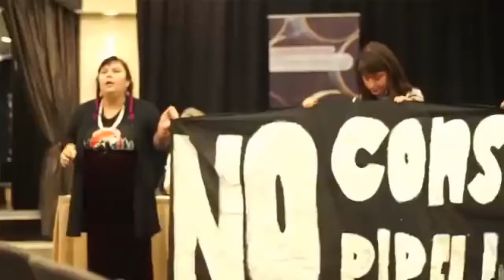Кои са Анархистите?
Някои ни наричат терористи, а други утописти. Казват, че без Държава ще настъпи хаос, а без полиция бихме се избили помежду си. Но хаосът съществува тук и сега, причинен e от насилственото разделение на населението на имащи и нямащи, на управляващи и управлявани, на господари и слуги. Когато една малка група от безсъвестни люде, наричащи себе си „елит”, насилствено са заграбили земята, нейните ресурси и средствата за производство, а останалата част от населението не притежаваме нищо, освен собствените си тела и умения, които да продаваме, за да оцелеем, тогава балансът е нарушен и безредието e налице. Анархистите се борим срещу всяка форма на йерархия, потисничество и насилствен контрол. Стремим се към изграждането на свят, основан върху принципите на свободата, солидарността и самоуправлението.  Когато деспотизмът завладява планетата, само преките действия на народа биха спасили нашите общности. Ако си готов да действаш без да чакаш някой да ти нареди, то ти си един от нас. Всеки път, когато  мислиш самостоятелно, а не се носиш сляпо по течението, когато отхвърляш йерархията и “отредената от Бога власт на коя да е нация, закон или друга сила, когато отказваш да приемеш, че някой притежава по-висок ранг или и положение спрямо другите, и най-вече, когато поемеш отговорността за живота си в свои ръце, тогава ти си анархист.  Ако искаш да научиш повече за нас посети тези сайтове:

Текст: El Freegano
Музика: Foile A Trois - De Nuevo (instrumental)